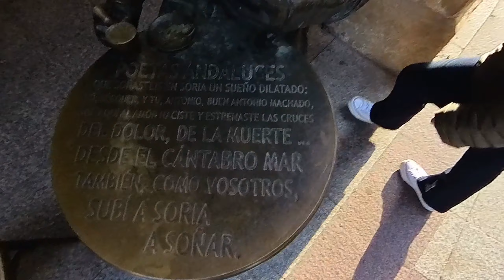Ruta del silencio | Día 1 | Santander - Soria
Nos estrenamos de ruta con la R1250RS, este viaje consta de 5 etapas y cada etapa tendrá un capítulo en el canal.
En este primer capítulo partimos de Santander con destino Soria, 329 km sin pisar una autovía y con una pasada de carreteras en las provincias de Burgos y Soria, y un incidente inesperado que pudo haber dado con todo el viaje al traste. Afortunadamente se quedó en un susto y algunos dolores durante unos días.

Contenidos:
0:00 - Intro al viaje
2:03 - Puerto de El Escudo
9:16 - Escalada
11:42 - Embalse de Úzquiza
14:01 - Embalse de Arlanzón
15:00 - BU-825
17:37 - Caída de Almu
19:55 - Toca comer
21:54 - BU-821
23:51 - BU-822
25:15 - SO-820
26:34 - Embalse de la cuerda del pozo
28:17 - Llegada a Soria
29:14 - Paseando por Soria

DESCARGA EL ARCHIVO GPX DE LA RUTA